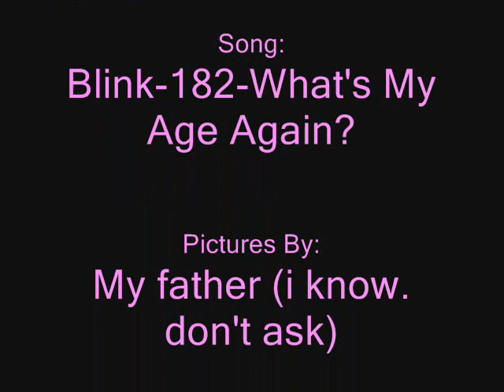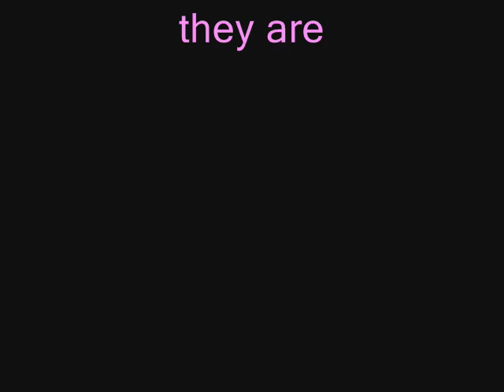Gay Pride Parade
lol. gay pride parade in nyc